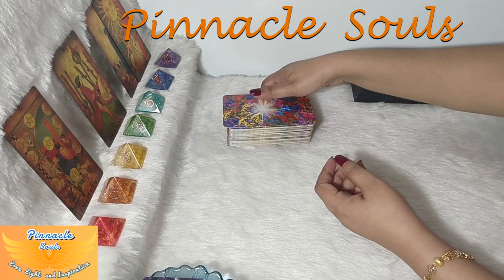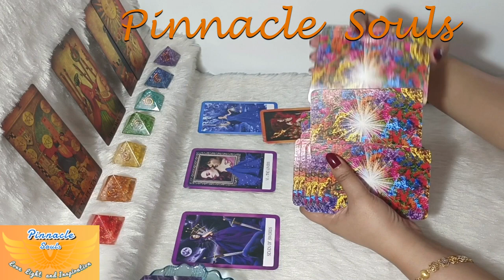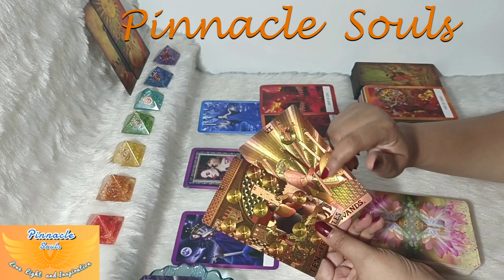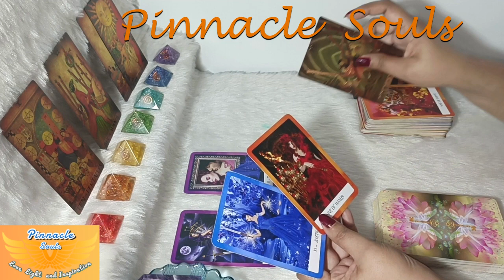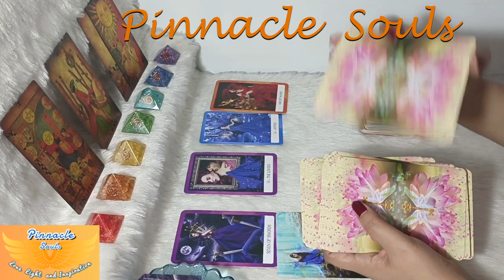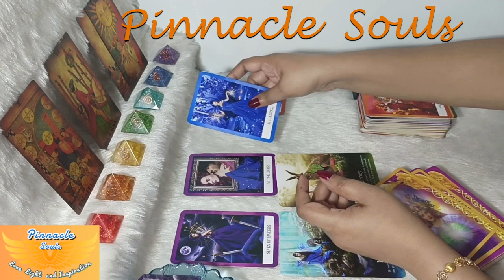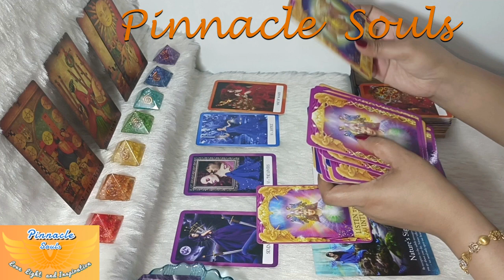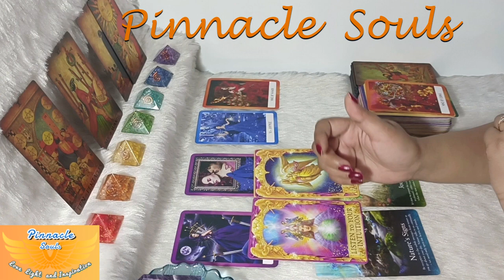PISCES… TEARS OF JOY AND CELEBRATION!! DECLUTTERING YOUR SPACE 💖 JULY MONTHLY READING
PISCES… celebrating an event and bit a thoughtfulness coming forth in the month of July...!!  These energies will continue until next week and will fill will with JOY and HAPPINESS 🤑 stick to the entire video for more insights and make the best use of this Wonderful Awesome Time... 🌞Wishing you Beautiful Day Ahead💝 Stay Blessed🙏

PISCES 💰 WOW!! THESE SECRET CODES WILL MOVE YOU SWIFTLY INTO VICTORY💸💸 NEXT 3 MONTHS MONEY READING

Earnest Appreciations,
Pinnacle Souls